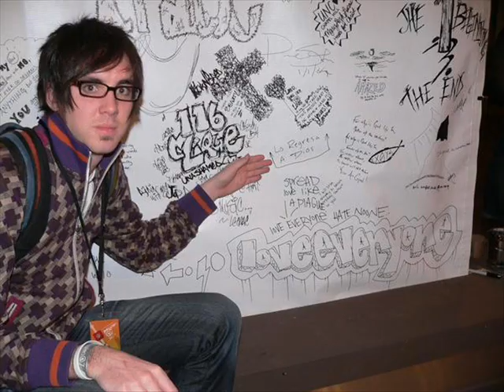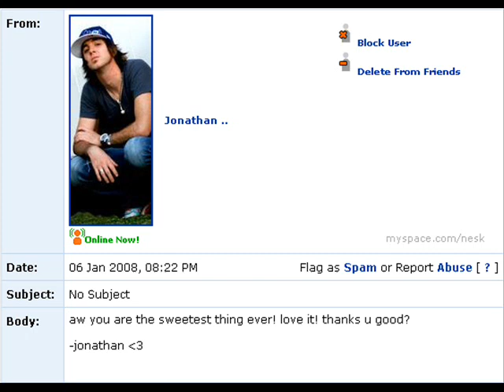Jonathan Cook & Forver The Sickest Kids Slideshow